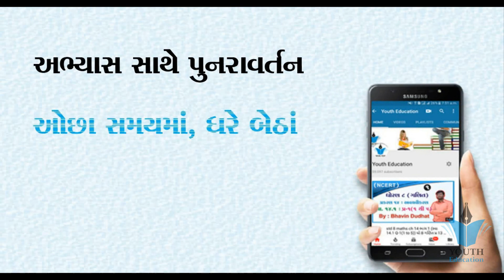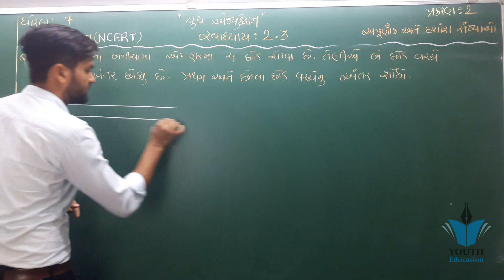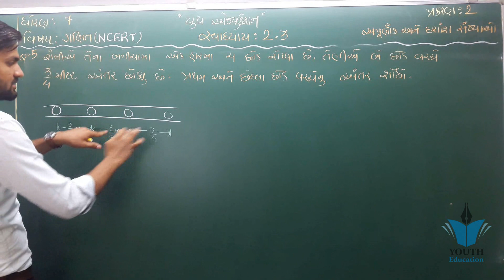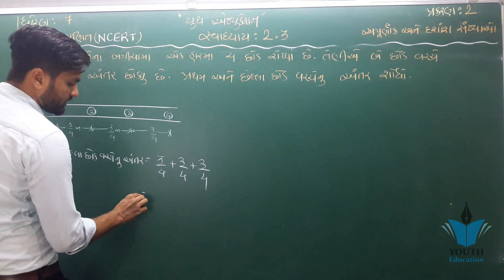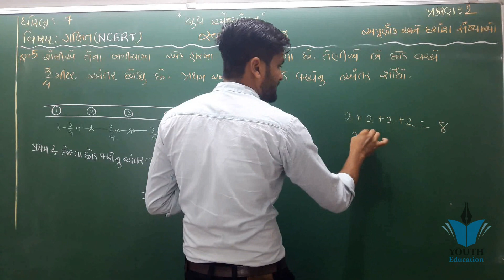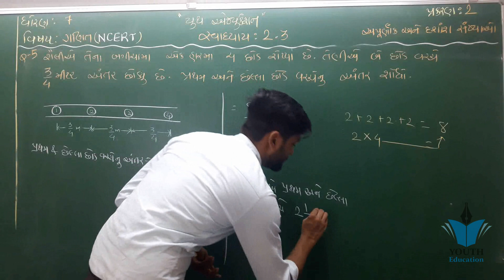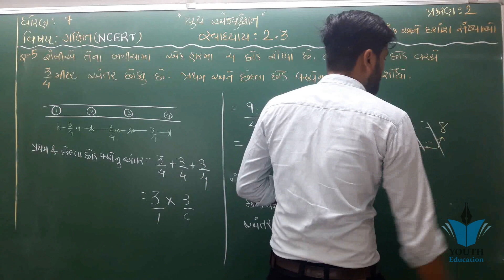std 7 maths ch 2 (અપૂર્ણાંક અને દશાંશ સંખ્યાઓ) સ્વા 2.3 (Q-5) ભાગ 21 NCERT | By : Sahil Vekariya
std 7 maths ch 2 (અપૂર્ણાંક અને દશાંશ સંખ્યાઓ) ભાગ 1 NCERT Course | By : Sahil Vekariya

"Fractions & Decimals" Chapter 2 - Introduction - Class 7

CBSE Class 2 Maths | Chapter 2 - Counting in Groups | NCERT | CBSE Maths Syllabus | Count in Pairs

Fractions And Decimals - Class 7 Maths - Chapter 2

Fractions And Decimals Ex. 2.1 Q 1 - NCERT Class 7th Maths Solutions

NCERT CLASS 7 MATH CHAPTER;2 FRACTION AND DECIMALS EXERCISE-2.1(Q1 &Q2)

Fractions And Decimals Ex. 2.1 Q 4 - NCERT Class 7th Maths Solutions

Fractions And Decimals Ex. 2.1 Q 2 - NCERT Class 7th Maths Solutions

NCERT MATHS STD-7 CHP-2 FRACTIONS AND DECIMALS | અપૂર્ણાંક અને દશાંશ સંખ્યાઓ | PART-1

std 8 maths ch 2 ભાગ 3 સ્વા 2.2(4,5,6,7,8) (એક ચલ સુરેખ સમીકરણ) NCERT Corse By : Bhavin Dudhat

NCERT Solutions for Class 7th Maths Chapter 2 Fractions and Decimals
Exercise 2.1 chapter 2 fractions of Class 7th mathematics book NCERT CBSE question number 1 solution

Fundamental Unit of Life Class 9 Science Chapter 5 Biology CBSE NCERT KVS

CHEMICAL REACTION AND EQUATIONS | FULL CHAPTER | CLASS 10 CBSE

Fractions And Decimals Ex. 2.1 Q 5 - NCERT Class 7th Maths Solutions

Fractions And Decimals Ex. 2.3 Q 1 - NCERT Class 7th Maths Solutions

Class 7 Math Chapter Fractions and Decimals

NCERT CLASS 7 MATH CHAPTER 2 EXERCISE-2.2(Q1&Q2)

Fractions And Decimals Ex. 2.2 Q 3 (i to iv) - NCERT Class 7th Maths Solutions

NCERT CLASS 7 MATH CHAPTER 2 FRACTION AND DECIMALS EXERCISE-2.1(Q6toQ8)

Fractions And Decimals Ex. 2.1 Q 6 - NCERT Class 7th Maths Solutions

NCERT CLASS 7 MATH CHAPTER.2 EXERCISE-2.4(Q1&Q2)

Ncert Class 7 Maths Chapter-2 Introduction To Fractions & Decimals (Part -1)

Fractions And Decimals Ex. 2.6 Q 1 - NCERT Class 7th Maths Solutions

Fractions And Decimals Ex. 2.3 Q 2 - NCERT Class 7th Maths Solutions

Fractions And Decimals Ex. 2.5 Q 5 - NCERT Class 7th Maths Solutions

Fractions And Decimals Ex. 2.2 Q 5 - NCERT Class 7th Maths Solutions

NCERT 12 Math's Ex 2.2 Ch 2 Inverse Trigonometric Functions hints & solutions (Part 1)

દશાંશ- અપૂર્ણાંક | Maths GPSC Video | Chepter :02 Apurnank-Dashansh

NCERT MATHS STD-6 CHP-2 WHOLE NUMBERS | પૂર્ણ સંખ્યાઓ | PART-1

NCERT MATHS STD-6 CHP-2 WHOLE NUMBERS | પૂર્ણ સંખ્યાઓ | PART-2

NCERT STD-6 MATHS CHAPTER-1 KNOW THE NUMBER | સંખ્યા પરિચય | PART-3

ROMAN NUMBER NCERT STD-6 MATHS CHAPTER-1 KNOW THE NUMBER | સંખ્યા પરિચય| PART-5

અપૂર્ણાંક સંખ્યા ભાગ 3 | Fraction Part - 3 | Apurnank Maths Gujarati | OceanOfJobs

NCERT CLASS 7 MATH CHAPTER;2 FRACTION AND DECIMALS EXERCISE-2.1

std 7 maths ch 1 ભાગ 15 સ્વા 1.3 (Q - 8,9) ( (પૂર્ણાંક સંખ્યાઓ) NCERT Course | By : Sahil Vekariya

NCERT MATHS STD-6 CH-3 PLAYING WITH NUMBERS | PRIME-COMPOSITE NUMBERS | વિભાજ્ય-અવિભાજ્ય

Dashansh Sankhyao 8.1 STD 6

NCERT STD 7 MATHS CHAPTER 1 PURNANK SANKHYAO PART 3

std 7 sem 1 math chapter 2 purnak sankhya theory

NCERT MATHS STD-8 CH-2 LINEAR EQUATIONS IN ONE VARIABLE | એક ચલ સુરેખ સમીકરણ
Std-7 maths

દશાંશ અપૂર્ણાંક ભાગ ૧||Decimal Fraction || Maths |

દશાંશ અપૂર્ણાંક ભાગ-1

Standard 7 SST Sem.2દશાંશ અપૂર્ણાંક, Dashansh Apoornak : Maths Tricks-11 | Maths in Gujarati

પ્રકરણ-2 દશાંશ અપૂર્ણાંક અને તેની મૂળભૂત ક્રીયાઓ ભાગ-૧ નવોદય અંકગણિત || Chapter-6 Navoday Education

દશાંશ અપૂર્ણાંક સંખ્યાઓના ગુણાકાર

Ghat ane ghatank || power and indices || part 1 || std 7 gujarati || gseb